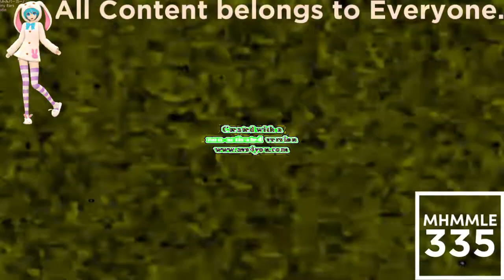(REQUESTED) Klasky Csupo Robot Logo Effects 5 in Phased Effect 6.0